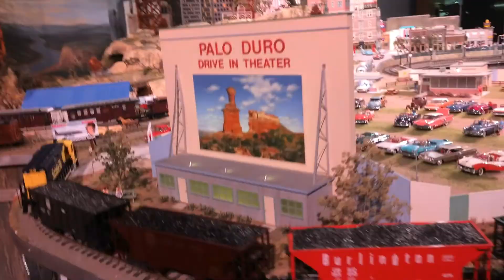Railfanning The Last Searchlights in Clovis, NM! Along the Southern BNSF Transcon! TRAINS OF: S6E2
Welcome to TBB'S TRAINS! We hope you enjoy our content! Here is a little bit about us below!

Welcome to TBB'S TRAINS!

Here you will find all kinds of train videos, most real life and freight based but almost all videos have something odd or special to offer!
We're a family friendly channel, with lots of train videos to enjoy! Whether you're a serious railfan or just a kid who enjoys trains we have something to offer for all of you!

We upload everyday to every other day! There's always something new! We'd appreciate the support and your subscription to keep us going! Drive us harder and help us to improve our videos!

Our Series:
Lubbock Trains: Based off the real action in Lubbock, TX (& Surrounding Area) watch all the special and cool action that rumbles through here from rare power to our very special TTU Loco!

TRAINS OF: Is a Series in which we film from different place in the U.S. and Feature Rare Catches, Beautiful Shots and Much More! We are currently on our 5th Season!

Rhoades Railway: Our HO Layout!

Intro: ( TRAINS OF: ) Everybody Instrumental
Outro: Caramella Girls: Saw You Standin' There Karaoke Version

None of the songs are owned or distributed by TBB'S TRAINS or Beanie Studios. Full credit, ownership, copyrights, and monetization goes to the owners.